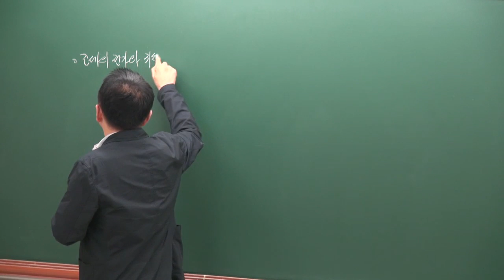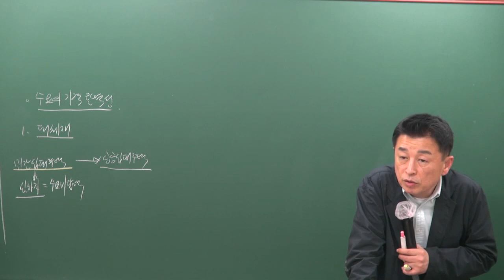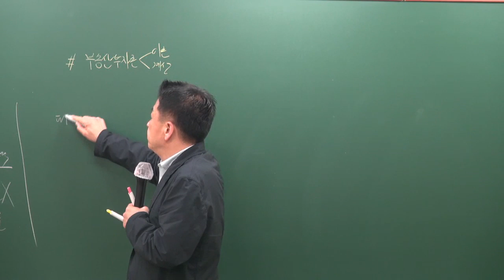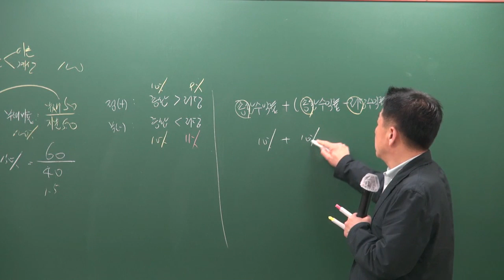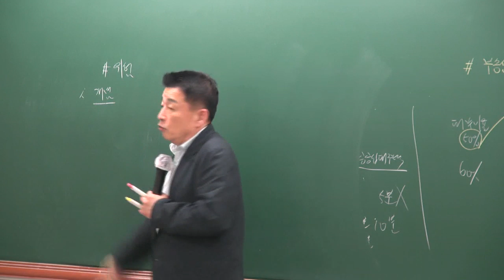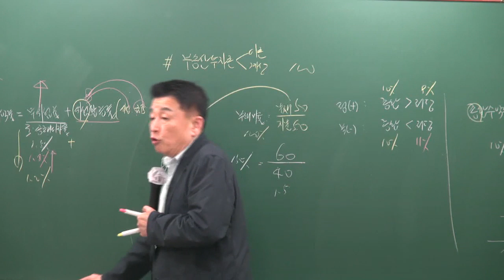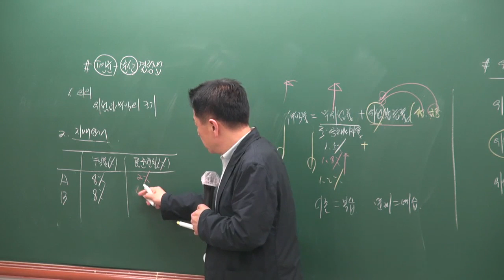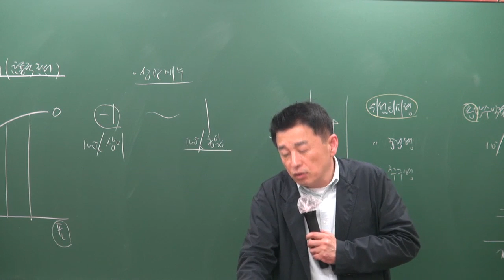[공전무] 2019년 공인중개사 부동산학개론 기출특강 4-8